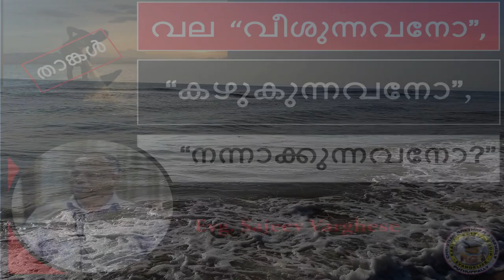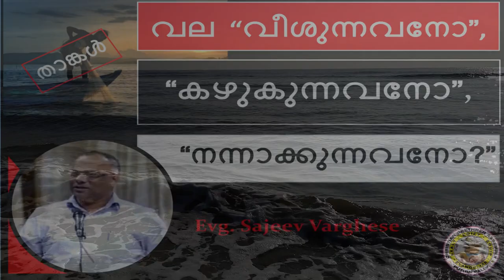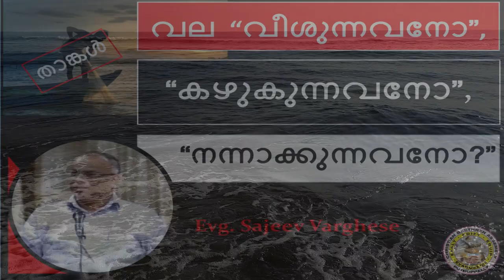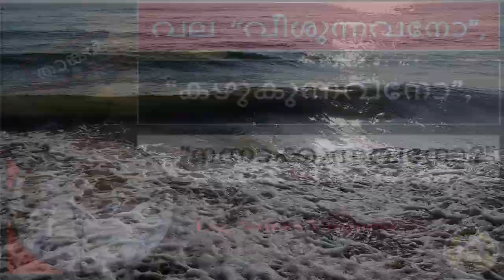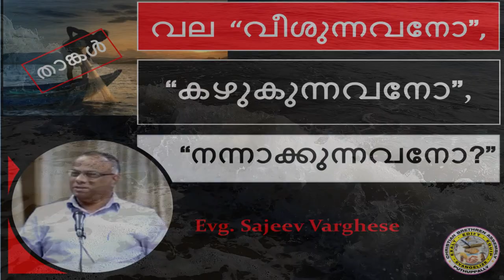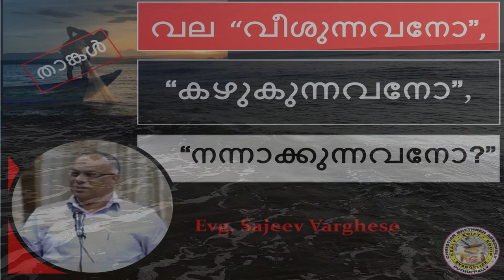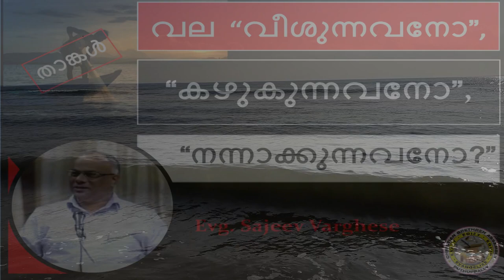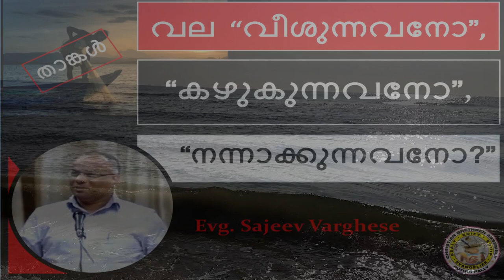"Are you a net-CASTER, net-CLEANER or a net-REPAIRER?"|Sajeeve Varghese @ Puthuppally Brethren AUDIO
"Are you A NET-CASTER, NET-CLEANER or a NET-REPAIRER?"... | Sajeeve Varghese @ Puthuppally Brethren  "നിങ്ങള്‍ ഒരു വല വീശുന്നവനോ, വല കഴുകുന്നവനോ അതോ വല നന്നാക്കുന്നവനോ?"

Short meditation based on Mar 1:16-20 and Luke 5:2 during the Sunday Home Fellowship (15-11-20) @ the Christian Brethren Assembly Puthuppally.

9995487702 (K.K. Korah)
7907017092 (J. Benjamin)